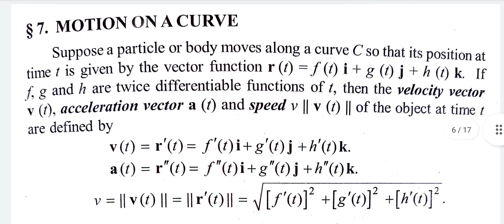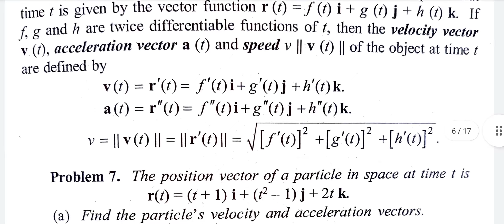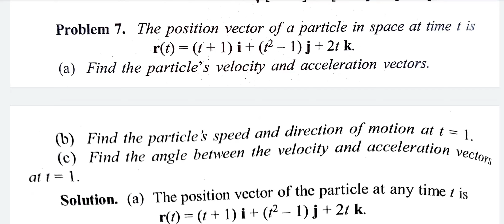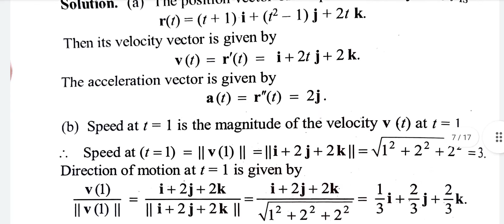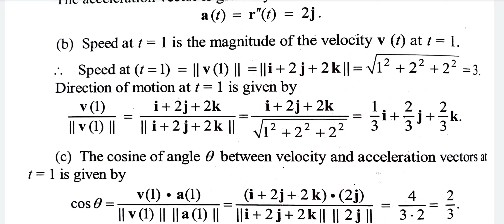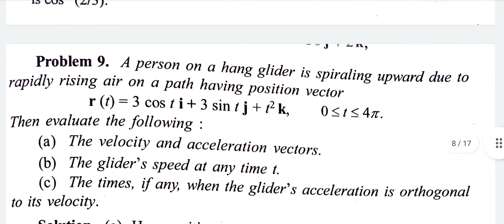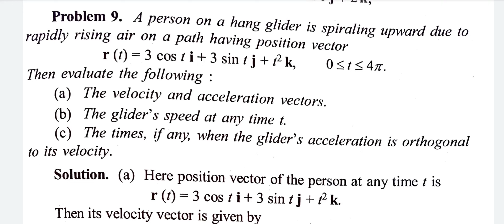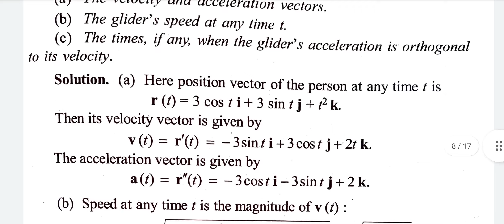mathematics/pass mark/part-4/3rd semester/Calicut University